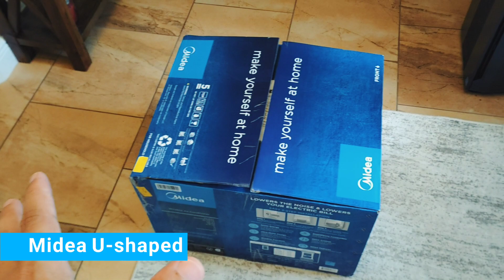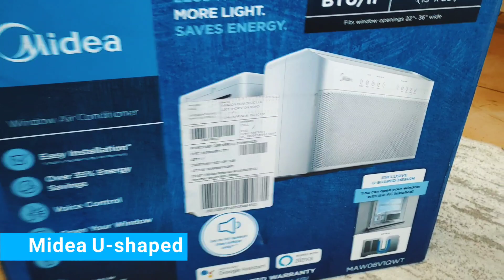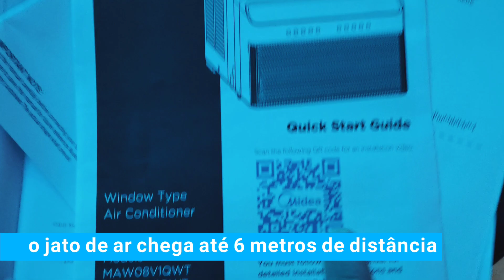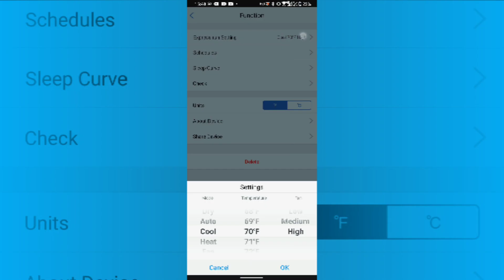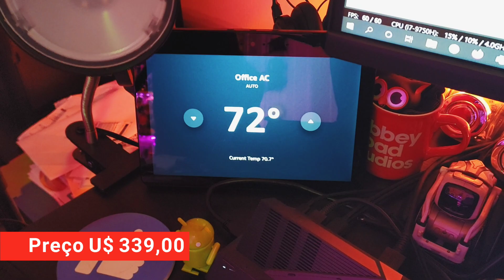AR-CONDICIONADO INTELIGENTE - MIDEA U-SHAPED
Ele funciona com Amazon Alexa e com o Asssitente do Google mas talvez o mais interessante sejam as espeficicações de potência Vs. tamanho e o isolamento acustico que ele proporciona, sendo extremamente mais silencioso que a grande maioria dos seus concorrentes.

A Midea mandou bem com este ar-condicionado neste formato.

Segue aqui o link para vc saber mais sobre as especificações técnicas do Midea U-Shaped: